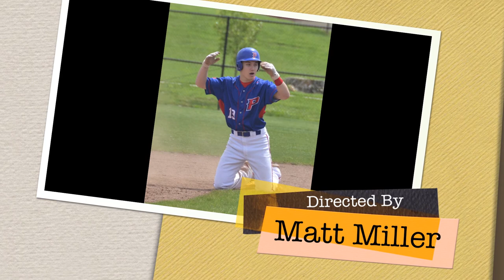PHS Baseball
Portsmouth vs South Webster Baseball